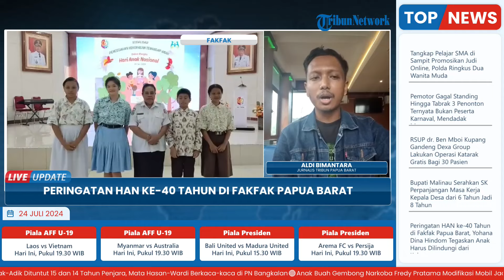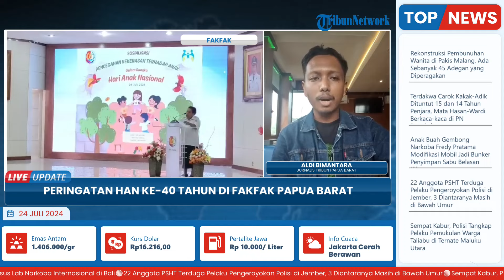Hari Anak Nasional ke-40, Wakil Bupati Fakfak Yohana Dina Hindom: Lindungi Anak dari Kekerasan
Laporan wartawan Tribun Papua Barat - Aldi Bimantara
TRIBUN-VIDEO.COM- Dalam momentum Hari Anak Nasional (HAN) ke-40 di Kabupaten Fakfak Papua Barat, Wakil Bupati Fakfak Yohana Dina Hindom menegaskan anak-anak harus dilindungi dari kekerasan.

Itu disampaikan Wakil Bupati Yohana Dina Hindom dalam sambutannya dikutip TribunPapuaBarat.com di Gedung Wintder Tuare Fakfak, Rabu (24/7/2024).

Dikatakan Yohana Dina Hindom, lintas sektor terkait harus berperan ekstra untuk bagaimana mewujudkan anak-anak yang aktif dan berdaya.

Program: Live Update
Host: Adila Ulfa Muna Risna
Editor Video: Latif Ghufron Aula
Uploader: Unzila AlifitriNabila